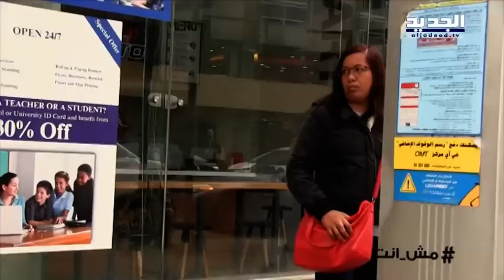مش انت : ما حدى بيقبل بالظلم للضعيف!